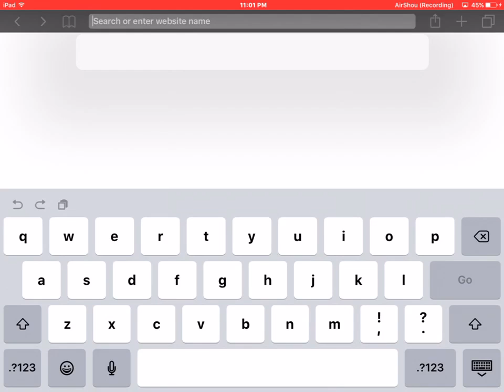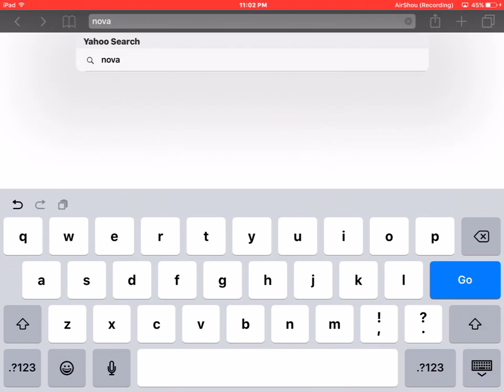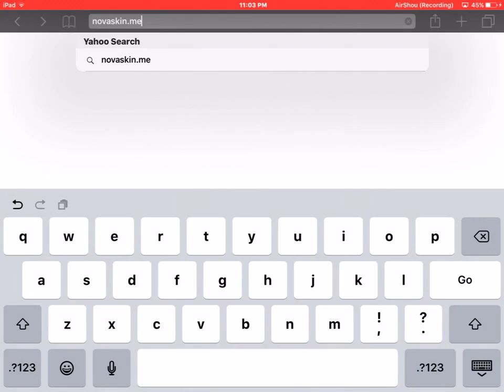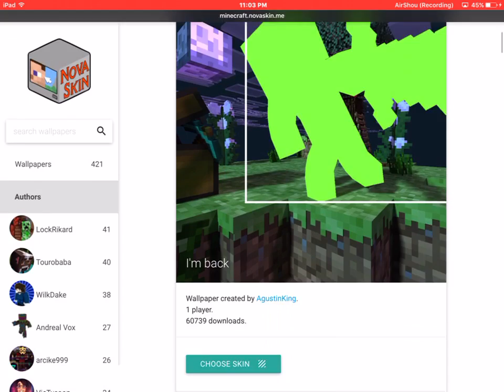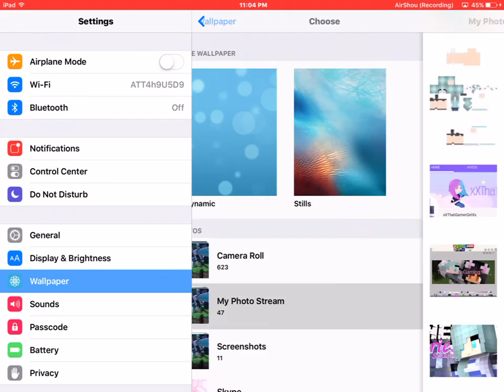How To Get Your Own Nova Skin Wallpaper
First What you wanna do is type in in safari novaskin.me then you go pick what wallpaper you want then once u picked it u press it then u press choose skin then u press the little paper clip then u find a skin u want in ur Camrea roll then u press the button that has a ⬇️ then u press the screen hard with ur thumb then it will show up save image or copy then u wanna press save image then ur mission is a success subscribe and like for more daily videos!
Websites So Far: Emu4ios.net
Remeber To Join My server: a28801.leet.cc 28801